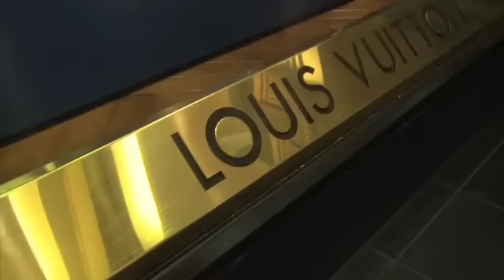sugar daddies Ep1 Skyler 480p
Episode 1. Palm Springs bikini model Skyler heads to Vegas to meet her Sugar Daddy, clothing designer Ed. The result is a 7 thousand dollar shopping spree.